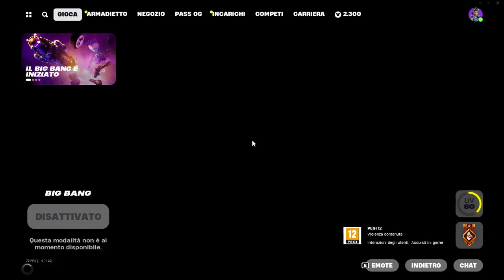FORTNITE EVENT (BIG BANG) | 2 DECEMBER 2023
𝟐 𝐃𝐄𝐂𝐄𝐌𝐁𝐄𝐑 𝟐𝟎𝟐𝟑 AT 𝟖 𝐏.𝐌. (20:00), FORTNITE EVENT (𝐁𝐈𝐆 𝐁𝐀𝐍𝐆)
In this video there is 𝐚𝐥𝐥 𝐭𝐡𝐞 𝐞𝐯𝐞𝐧𝐭, have a good vision ❤️
𝐒𝐨𝐜𝐢𝐚𝐥:
- by 𝐀𝐧𝐠𝐞𝐥𝐢𝐜𝐚 💖